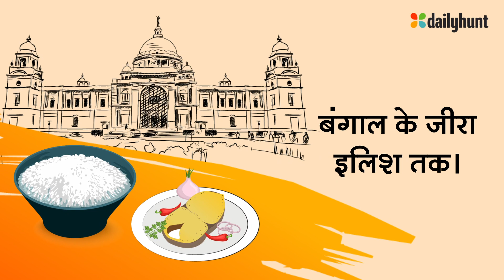DH_HINDI_RegionalRecipe_Landscape